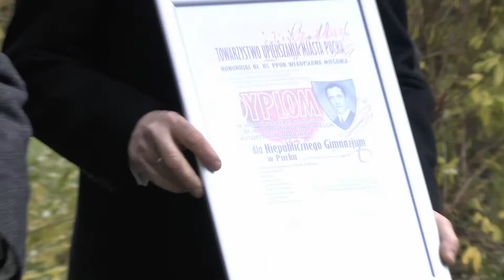Obchody Święta Niepodległości Polski w Pucku 2013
Narodowe Święto Niepodległości upamiętnia odzyskanie przez Polskę niepodległości w 1918 roku. Na wiele lat Polska została wymazana z mapy Europy.
To we współczesnej Polsce jedno z najważniejszych świąt państwowych i patriotycznych.
I trudno się dziwić -- o odzyskanie suwerenności Polacy walczyli łącznie 123 lata. Następnie, po okresie międzywojennym przyszło nam czekać kolejnych 50 lat (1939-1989).
Z tej okazji 11 listopada mieszkańcy Pucka i zaproszeni goście wspólnie uczestniczyli w uroczystej mszy św. w puckiej farze, a następnie około godz. 9.40 udali się  do Parku Prezydenckiego, gdzie odbyła się dalsza część uroczystości.
Zdolna młodzież z Publicznego Gimnazjum przedstawiła program słowno-muzyczny,
został odczytany apel pamięci, żołnierze oddali salwę honorową.
Przy pomniku A. Abrahama w wojskowej i harcerskiej asyście delegacje składały wiązanki kwiatów.
W swoim wystąpieniu burmistrz miasta zaapelował o umacnianie patriotyzmu i nieustanną pamięć o tysiącach bezimiennych twórców wolnej Polski.. Ta pamięć o nich, o ich odważnych postawach, mocnych charakterach i miłości do ojczyzny powinna na zawsze znaleźć właściwe miejsce w naszej kulturze.

tekst miasto Puck